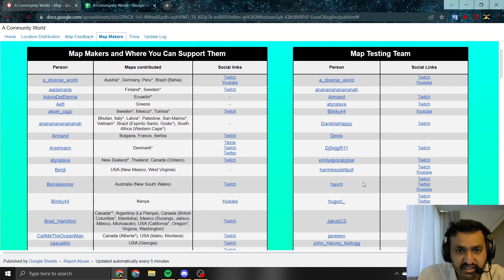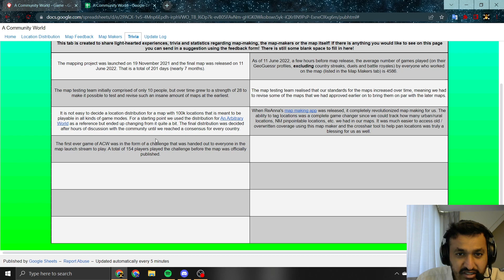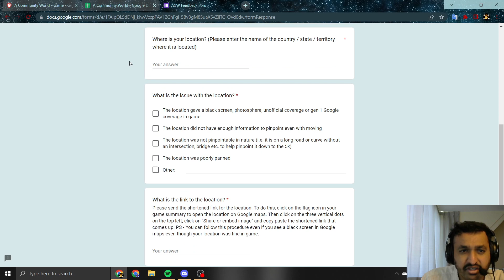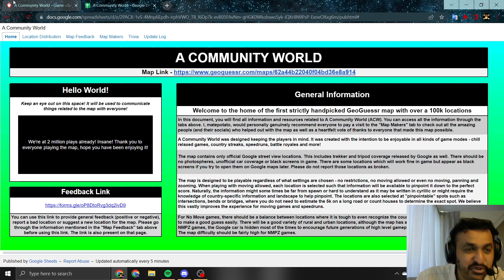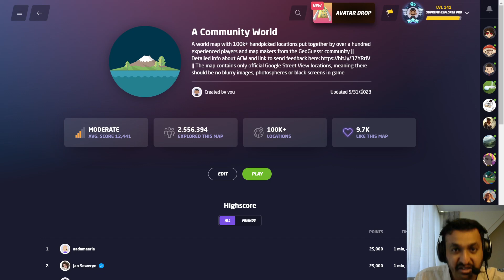A Community World's FIRST BIRTHDAY!! 🥳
Exactly one year ago, A Community World was released. We have come a long way, and there is still a long journey ahead. Big thanks to everyone working on the map and of course to those playing it as well!